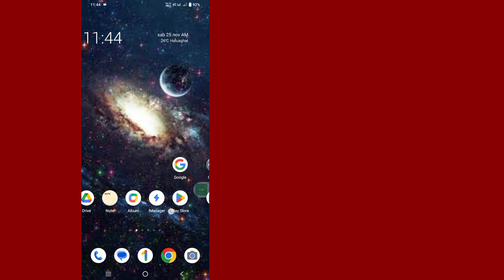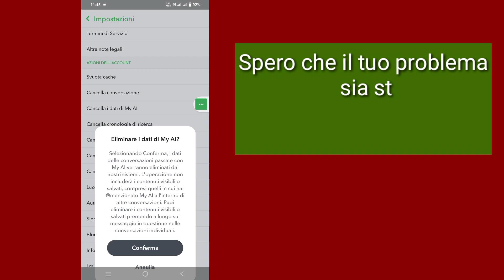Come eliminare la cronologia e i dati dell'intelligenza artificiale su Snapchat (2023)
Come eliminare la cronologia e i dati dell'intelligenza artificiale su Snapchat | Come cancellare tutte le chat e i dati su Snapchat

 Ciao ragazzi
 In questo video ti mostrerò come eliminare la cronologia e i dati dell'IA su Snapchat | Come cancellare tutte le chat e i dati su Snapchat

 Come eliminare la cronologia e i dati AI su Snapchat Sei un utente mobile iOS, Android e iPhone?  Quindi seguire i passaggi seguenti
 Assicurati che le app Snapchat siano aggiornate, apri l'account Snapchat, tocca l'immagine del profilo, tocca le impostazioni, segna l'alba e trova cancella i miei dati AI, tocca cancella i miei dati AI, tocca Conforma, in questo modo puoi eliminare la cronologia AI e i dati su Snapchat...  Grazie ❤️

     🙏🙏PER FAVORE🙏🙏
     👍👍MI PIACE👍👍
     👉👉COMMENTA👈👈